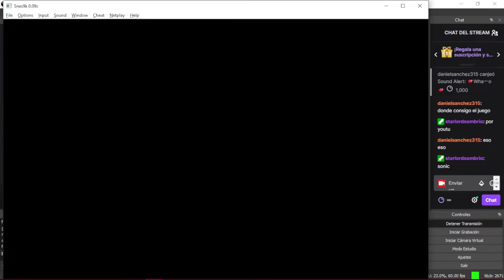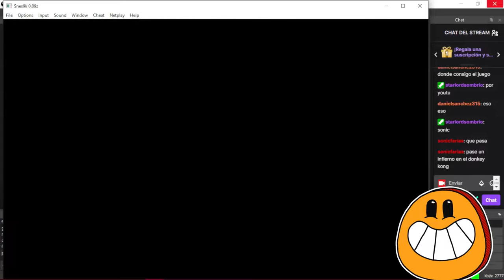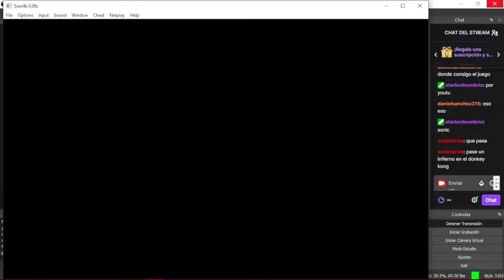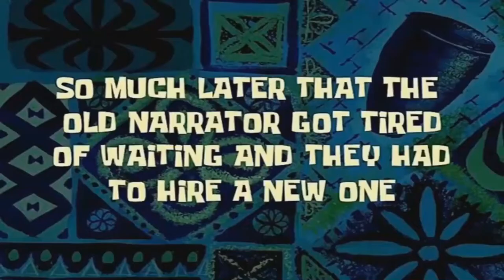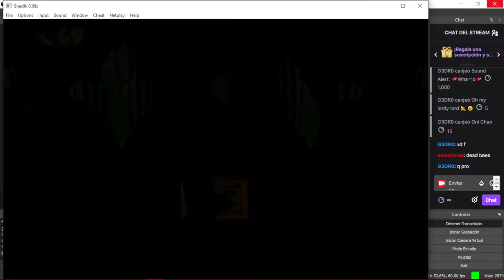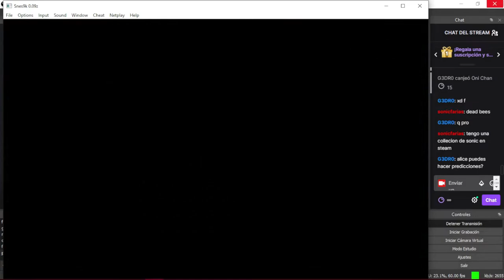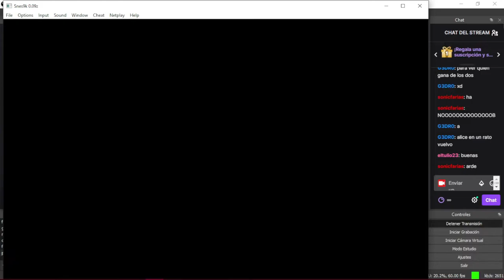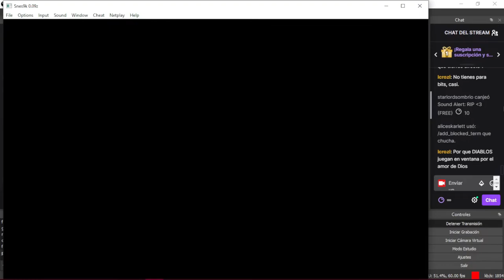JUGANDO DONKEY KONG COUNTRY CON MI AMORCITO 💑💜